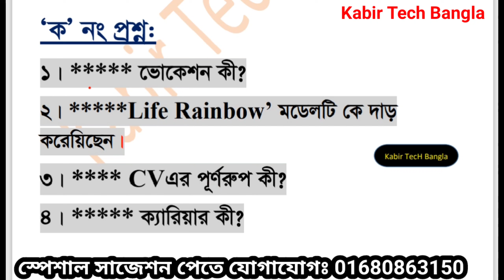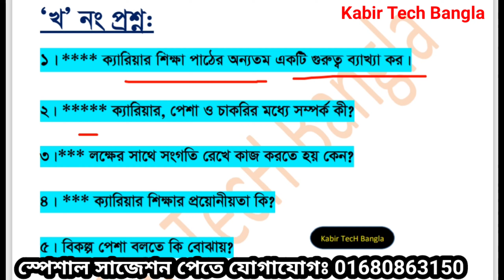এসএসসি ২০২২ ভোকেশনাল আত্মকর্মসংস্থান-২ শেষ প্রস্তুতি || ১ম অধ্যায় || গুরুত্বপূর্ণ ক ও খ নং প্রশ্ন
এসএসসি ভোকেশনাল ২০২২ আত্মকর্মসংস্থান-২ শেষ প্রস্তুতি, ssc 2022 vocational self employment 100 % common question.

ssc_2022_vocational_Self_employment_100%_common_suggestions